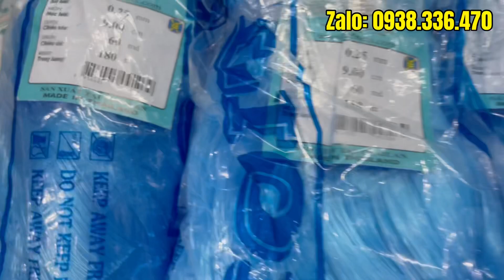Cung Cấp Lưới Ruột Thái Sỉ và Lẻ.Hàng mới 9-10-12-14-16-20cm Cước 2.5 Bắt Cá lớn.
Cty Lưới Đánh Cá A Đẩu.Chuyên sản xuất và Gia Công  Ngư Lưới cụ.Hàng đầu Việt nam
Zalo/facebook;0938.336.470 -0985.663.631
*Cty Nhận làm Gia Công tất cả Các mặt hàng liên qua đến đánh bắt :
+Lưới Ba màn Dù cao cấp Thái
+Lưới Ba màn Cước Cao cấp Thái
+Lưới Đơn một màn
+Lưới úp Dù cao cấp
+Lưới Chim
+Lưới Giăng Gà
+Lưới Giăng Rắn
+Lưới Thỏ
*Lưới Nuôi trồng và che chắn cây ăn trái
+Lưới QUÉT Ao, Hồ, Sông , Suối
+CHÀI QUĂNG CÁ
+CHÀI CƯỚC THÁI
+CHÀI DÙ THÁI
+CHÀI DÙ THỬA TAY THEO YÊU CẦU
+CHÀI ĐĨA RÚT THÁI
+CHÀI UFO HÀN QUỐC
+CHÀI TÉP DÙ
+CHÀI TÉP CƯỚC
👉Đồ Câu cá:
👉Mồi dẫn dụ Tôm, Cua cá, Lươn, Trạch
👉Mồi dụ Ba ba
👉Môi dụ RẮN trên cạn A Đẩu
👉Mồi dụ Ong
👉Mồi dụ TẮC KÈ
👉Mồi dụ rắn Nước
👉Mồi dụ ẾCH
☘️Cung cấp Lồng bát quái 12 cửa ngục
☘️Cung cấp Lồng ba ba
☘️Cung cấp Lồng Ô 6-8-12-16 cửa
☘️Cung cấp Lồng .Lú chặn sông
☘️Cung cấp Xăm chặn sông
🚸Cung cấp Lồng bẫy Rắn -Bẫy Chim
🚸CUNG CẤP PHAO LƯỚI CHẮN RÁC THUỶ ĐIỆN
🚸Nhận Làm Yêu Cầu Tất cả Lưới Đánh Cá theo yêu cầu Quý khách và Bà con
Để xem và nhận nhiều video hay nhất
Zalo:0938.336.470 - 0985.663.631